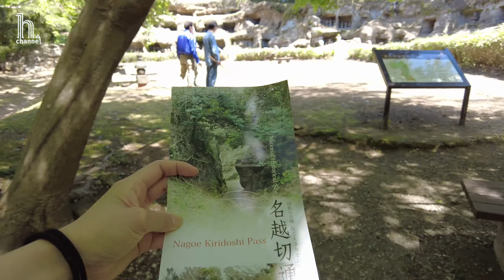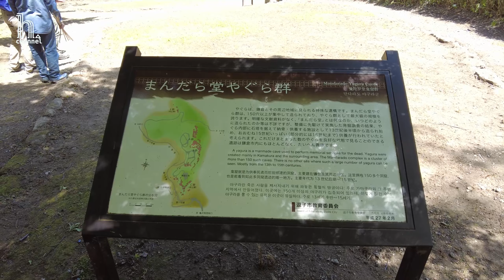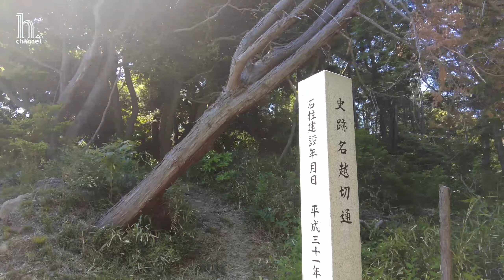鎌倉・名越切通しを歩く。武家の古都鎌倉 なごえきりどおし 暫定リスト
今回は、『暫定リストさんぽ。鎌倉・名越切通しを歩く。武家の古都鎌倉篇。』です。
現在、世界遺産への推薦前、暫定リストに記載されている《武家の古都鎌倉》ですが、
武家の古都だった証を示すには物的証拠が少なく、現在は調査等をストップしています。
これから暫定リストについての見直し等も考えられている中で、鎌倉は暫定リスト記載が継続出来るのか‥！？
鎌倉応援企画！
名越切通しを歩きます。
ガイドは神奈川県在住の世界遺産勉強会メンバー、現在世界遺産検定1級の西尾さん。

日本じゃない！と思える場所も出てくるかも‥！？お楽しみに！

こんにちは。
モデル、タレント、女優をしています、世界遺産検定マイスターのあけひとみです。

大好きな世界遺産のこと、日常での世界遺産の楽しみ方を時々ご紹介しています。
世界遺産検定は取って終わりの検定ではなく、日常生活や勉強、仕事、生き方にも活かせる検定試験です。

あけひとみ
所属事務所クィーンズアベニュー
公式プロフィール